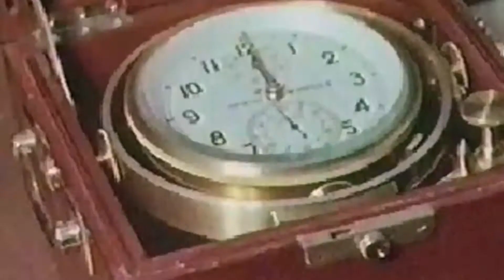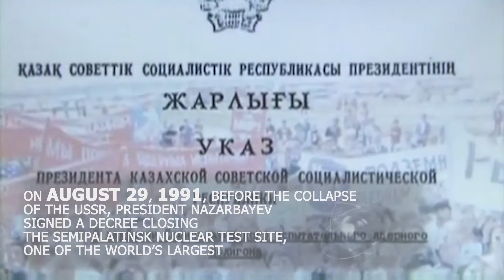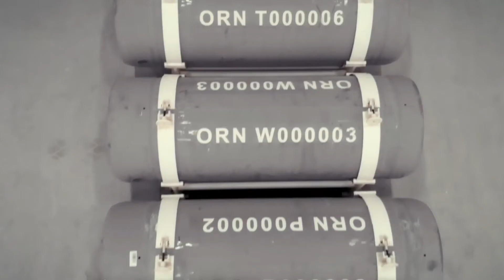The Semipalatinsk nuclear test (ENG)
Overview
• The Semipalatinsk nuclear test site was established on the territory of Kazakhstan by the Soviet Union in November, 1946. It was the first and largest nuclear test site of the Soviet Union.
• On August 29, 1949, the first Soviet nuclear test was carried out at the Semipalatinsk test site.
• For over four decades, Soviet authorities conducted 468 nuclear tests at the Semipalatinsk site. Their total power between 1949 and 1963 was 2,500 times higher than the power of the atomic bomb dropped on Hiroshima.
• More than 1.3 million people in Kazakhstan were exposed to radioactive fallout during these atmospheric and underground tests, and vast tracts of land and surrounding areas have been contaminated in Semipalatinsk.
• In 1989, the Nevada-Semipalatinsk anti-nuclear movement aimed at the termination of nuclear tests in Kazakhstan and all over the world was created.
• By the decree of the First President of Kazakhstan, Nursultan Nazarbayev, on August 29, 1991, the Semipalatinsk nuclear test site was closed. In its place, the National Nuclear Centre of Kazakhstan was established in 1992 to assist in eliminating the infrastructure for the storage and use of nuclear weapons, as well as to provide scientific and technical support for the policy of the Government of Kazakhstan in the field of peaceful use of atomic energy and the development of the atomic energy industry. In 1992, Kazakhstan ratified the Strategic Arms Reduction Treaty (START 1). In September 1996, all of Kazakhstan’s 104 ICBMs were safely removed to Russia and destroyed, three years ahead of the schedule laid out in the Treaty. Thus, Kazakhstan deliberately renounced and decommissioned its nuclear arsenal (1,410 nuclear warheads - the fourth largest arsenal in the world at the time).
• Kazakhstan became a party to the Treaty on Non-Proliferation of Nuclear Weapons (NPT) on December 13, 1993, and shortly thereafter a member of the International Atomic Energy Agency (IAEA).
• Kazakhstan was among the first to sign the Comprehensive Nuclear Test-Ban Treaty in 1996, and subsequently ratified it in 2001.
• From 1996 to 2000, 181 adits and 13 wells were completely closed at the Semipalatinsk nuclear test site.
• Since 2004, projects have been implemented with the participation of Kazakhstan, Russia and the United States to eliminate the impact of past nuclear testing activities and strengthen the physical barriers of facilities on the territory of the former Semipalatinsk test site.
• A comprehensive environmental survey of the Semipalatinsk site began in 2008 and will be completed in 2021.
• In April 2010, former UN Secretary General Ban Ki-moon visited the Semipalatinsk test site where he appealed to the world community to stop nuclear tests.